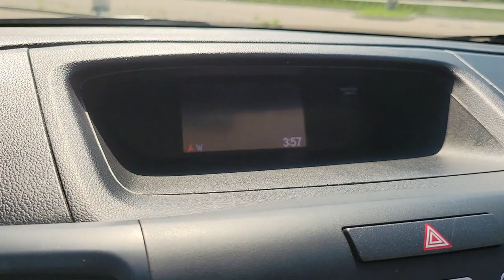2016 Honda CR-V Mt Pleasant, Sturtevant, Sylvania, Yorkville, Union Grove, WI GL115644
Modern Steel Metallic Used 2016 Honda CR-V available in Mt Pleasant, WI at Zeigler Hyundai of Racine. Servicing the Mt Pleasant, Sturtevant, Sylvania, Yorkville, Union Grove, WI area.

IIHS Top Safety Pick+. Only 39,576 Miles! Boasts 31 Highway MPG and 25 City MPG!